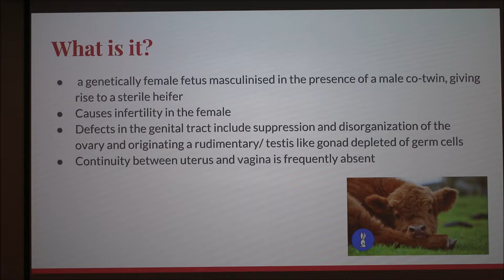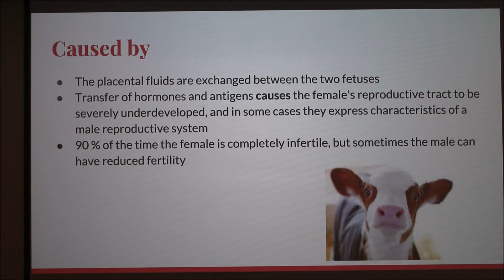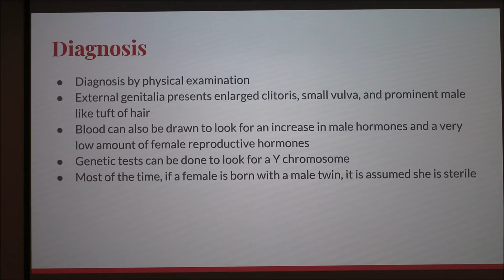Freemartinism in Cattle.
Discussion of Freemartins in cattle.